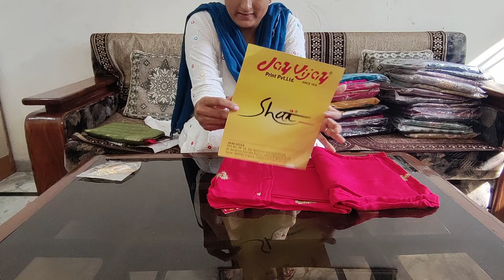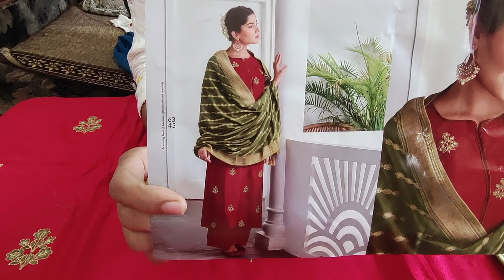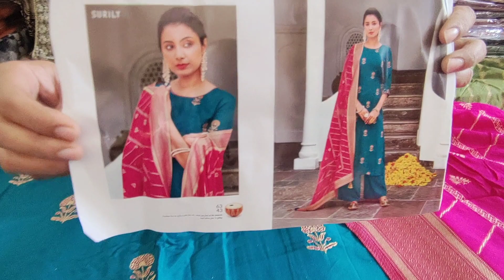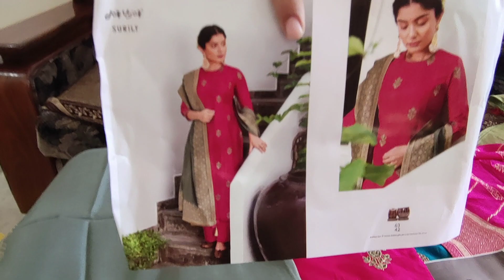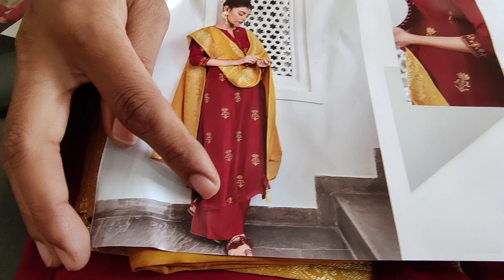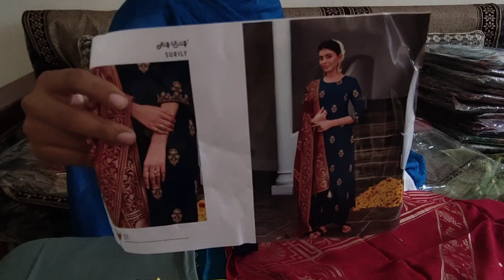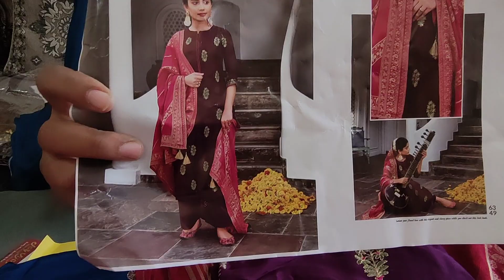very beautiful suit new design☎️8283828381